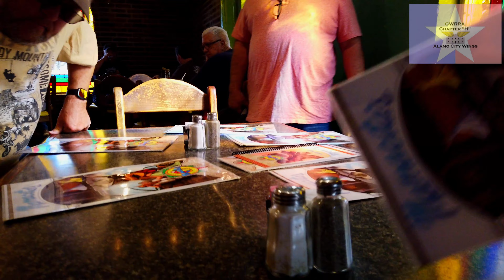Polar Bear Ride January 1, 2022 in 4K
Alamo City Wings annual Polar Bear Ride on New Year's Day.

Green Space - Halcyon
Positronic Emotions - Oman
Beyond Dreams - Calm Shores
It's You Again (Instrumental Version) - Windshield